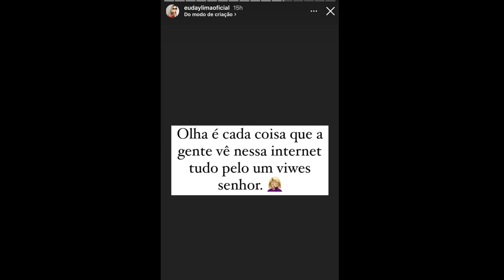A MÁSCARA CAIU? MÃE DE MELODY DA A ENTENDER QUE FILHA FAZ TUDO POR VIEWS E QUE CHORO ERA MARKETING!!